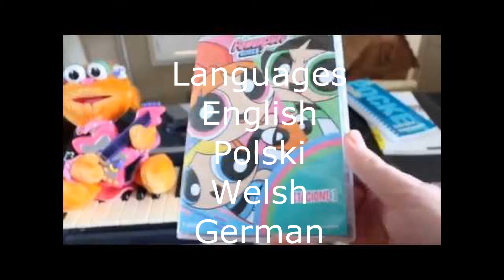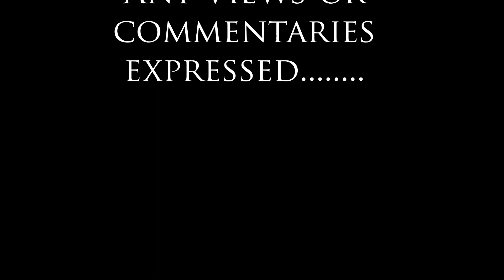Opening to The Powerpuff Girls Speed Demon 2011 UK DVD